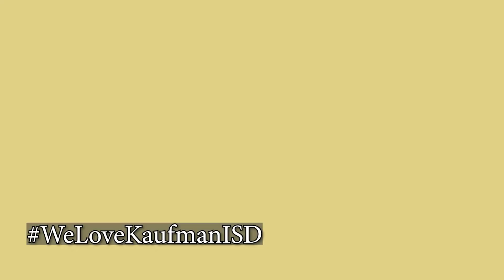Roar TV March 28, 2024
Theatre to NYC, Track Soccer, OAP